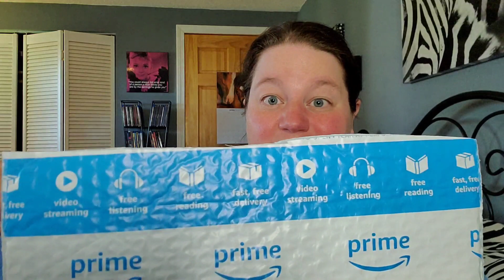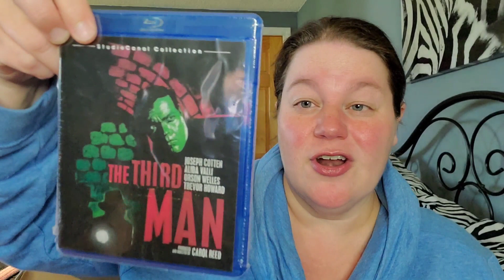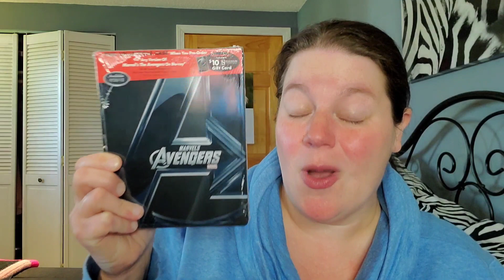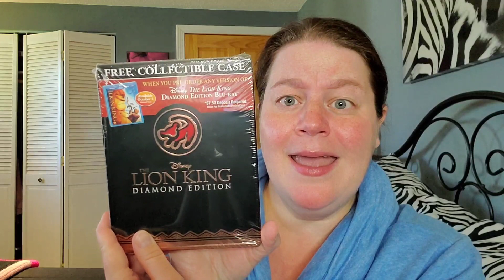Subscriber Unboxing!!!!! 4 Steelbooks and a Blu-ray!!!!!!!!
Today at the post office I found more packages from my subscribers, so it's time for another unboxing! A HUGE thank you to Gonzo and Tom B for their incredible generosity!

What's YOUR favorite steelbook?

Letterboxd - susansreviews

Fan Mail can be sent to:
Susan Oakes